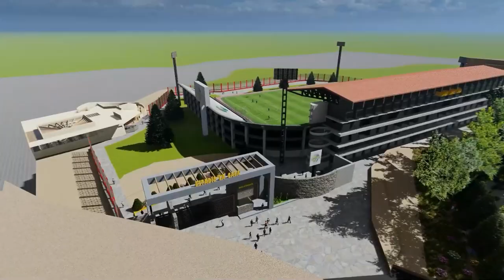Ni en Europa: cancha de arena tiene gradas de lujo en un cerro de Perú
Nada que envidiar al Camp Nou ni al Maracaná.